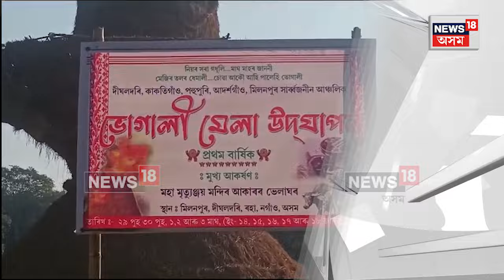Magh Bihu | ভোগালী বিহুৰ পৰম্পৰা ৰক্ষা কৰি ভেলাঘৰ নিৰ্মাণত ব্যস্ত হৈ পৰিছে ৰাজ্যৰ লোক | N18V